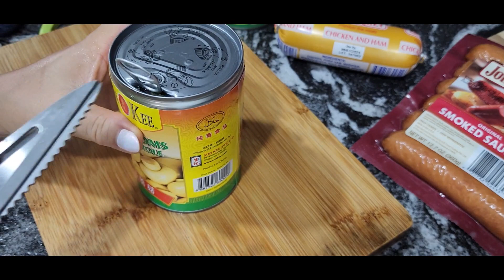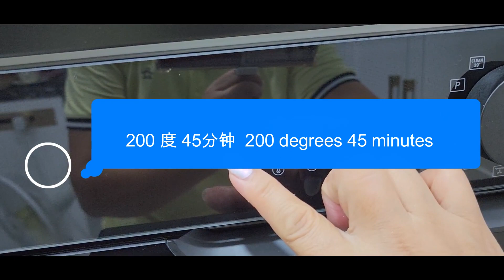自制披萨 Homemade Pizza YT